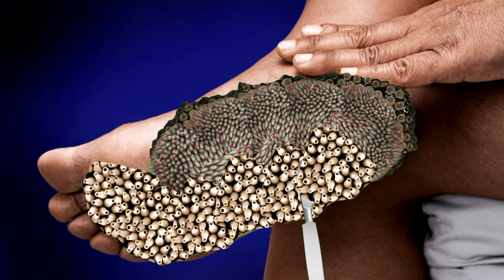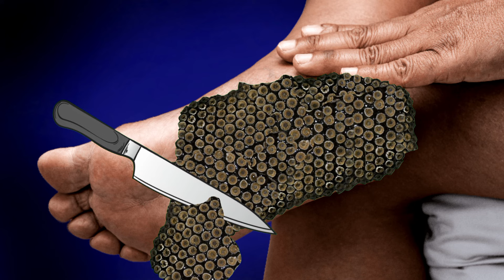ASMR Treatment from Tick & Worm Infected Foot | ASMR severely loosing back treatment